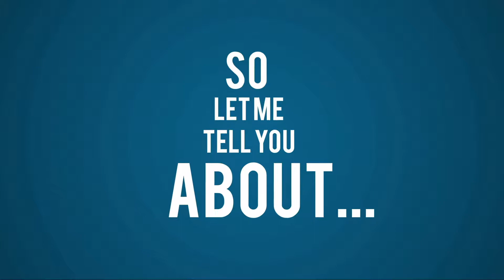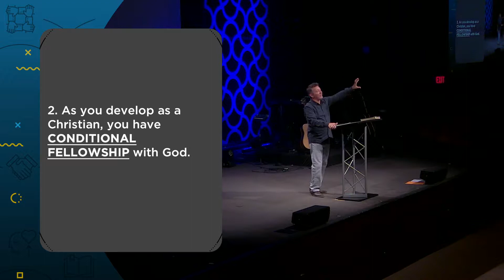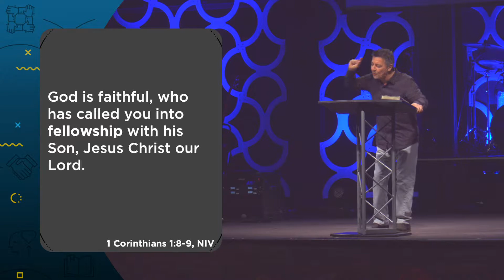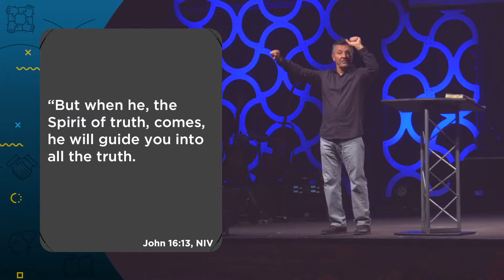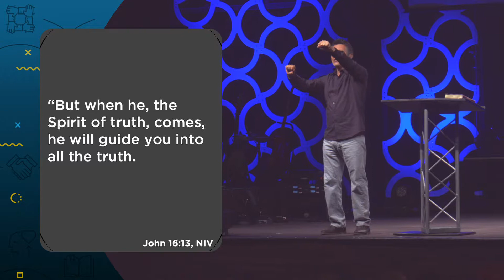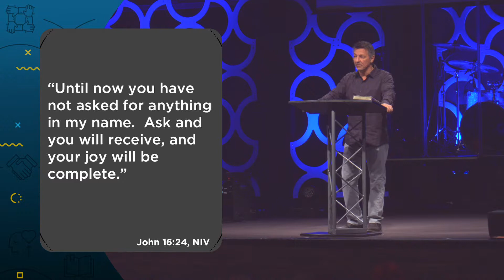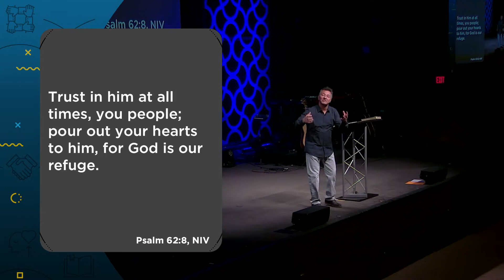So Tell Me About A Daily Time With God - SO TELL ME ABOUT... Part 4 - Vince DiPaola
Message Begins at 20:41
Whenever people visit a church, they have questions that need answering.  Their questions may relate to the vision, their beliefs about what it means to be a Christian, what their small groups are like, how they can help people study the Bible on their own and get closer to God, how they can tell others about their faith, and what baptism is all about and who it’s for.

In this series, we will answer these questions and provide help for anyone who wants to know more about how Lakeshore can help them grow.